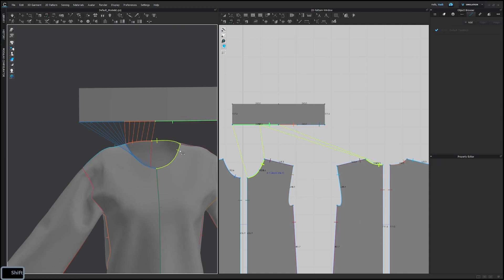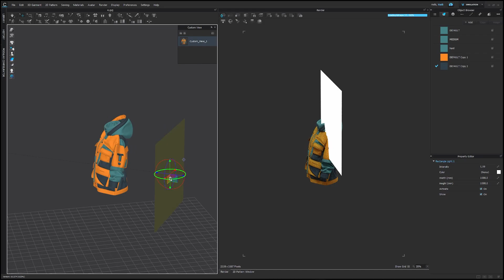TUTORIAL MD/CLO3D - modening jacket. Teaser.